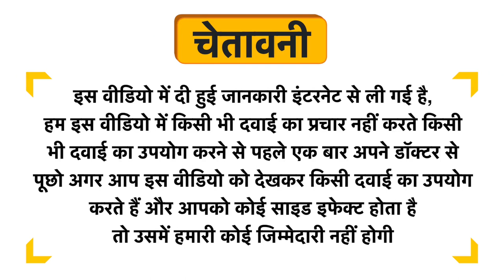Qraa Advanced Lacto Dark Underarm Whitening Cream Uses in Hindi | Side Effects | Dose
Qraa Advanced Lacto Dark Underarm Whitening Cream Uses in Hindi | Benefits | Side Effects | Dose